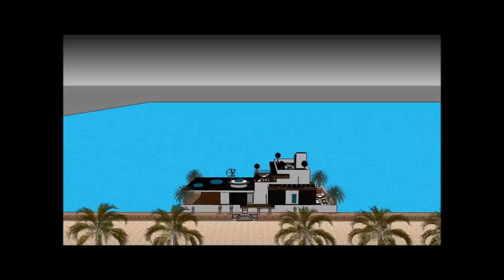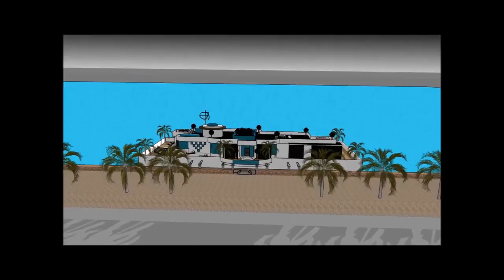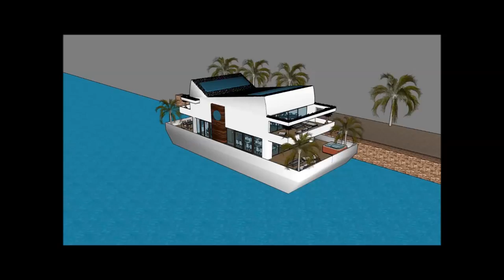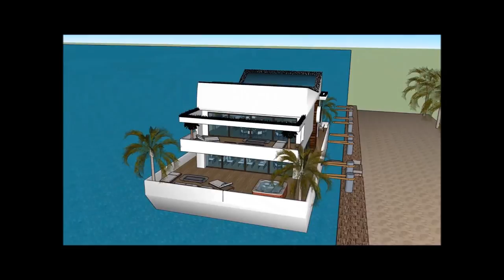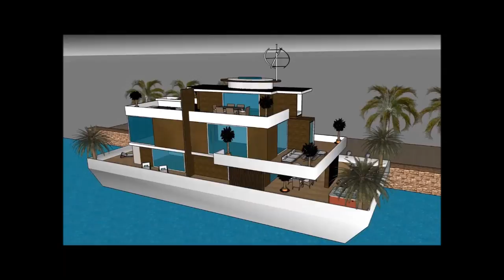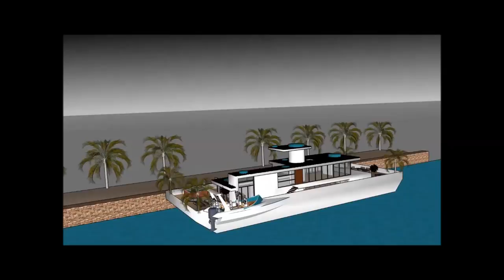Contemporary Houseboat floating in Marina Tokyo Japan Super Mega Yacht Rental luxury Sanctuary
The Contemporary Houseboat floating in Marina Tokyo Japan Super Mega Yacht Rental luxury Sanctuary is made as a rent to user concept, where people can rent the Houseboat Barge Japan Mozambique Denmark China or elsewhere   The Contemporary Houseboat floating in Marina Tokyo Japan Super Mega Yacht Rental luxury Sanctuary includes an Extravagant Barge Design ready for the extravagant user to rent the barge Houseboat in Japan China Dubai New York or elsewhere world wide.

The Contemporary Houseboat floating in Marina Tokyo Japan Super Mega Yacht Rental luxury Sanctuary has three level plans with basement underneath it, which consist all the facilities needed for the renter. The Houseboat Barge has a unique modern contemporary design with unique architectural features. It has its own lounge area with gorgeous view of the bay.